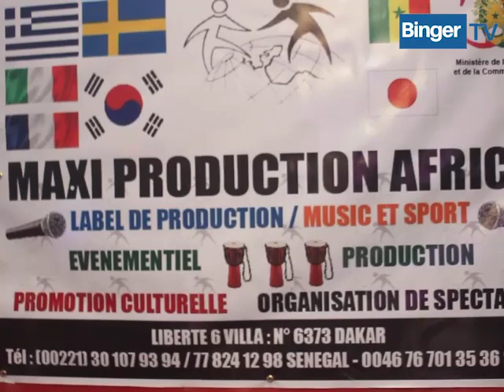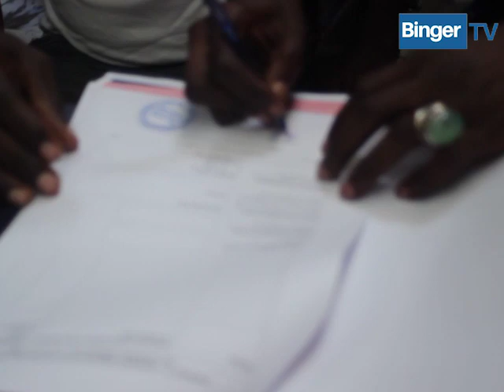Maxi Production Africa enrôle l'artiste Pape MBOUP et défi SORANO le 13 Février pour un début